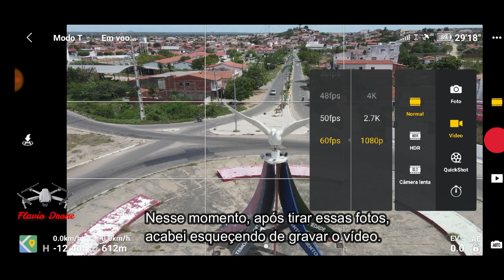DRONE SOBREVOA A CIDADE DE MORADA NOVA NO ESTADO DO CEARÁ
NOVO VÍDEO DA CIDADE DE MORADA NOVA
DRONE SOBREVOA A CIDADE DE MORADA NOVA NO ESTADO DO CEARÁ (OUT - 2021)

NOVOS VÍDEOS
SEGUNDAS  AS 19:00H
QUARTAS     AS 19:00H
SÁBADOS    AS 10:00H

VOO DE DRONE SOBRE A CIDADE DE MORDA NOVA NO CEARÁ, CIDADE ESTA QUE FICA NO VALE DO JAGUARBE.

DRONE FLIGHT OVER THE CITY OF MORDA NOVA IN CEARÁ, THIS CITY WHICH IS IN THE JAGUARBE VALLEY.